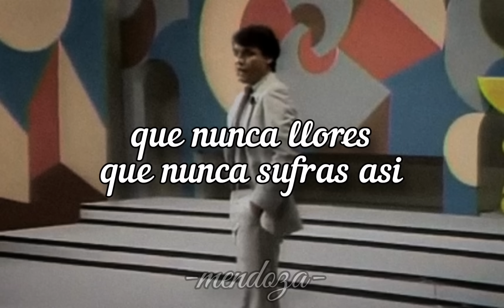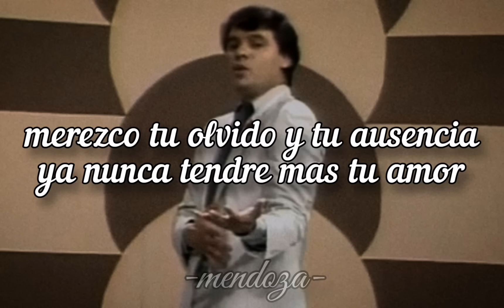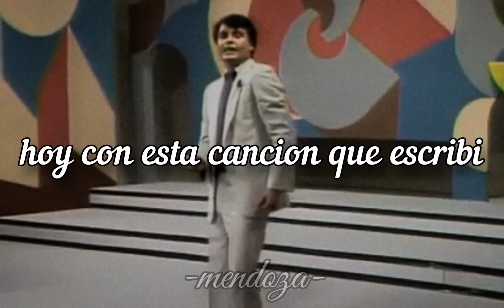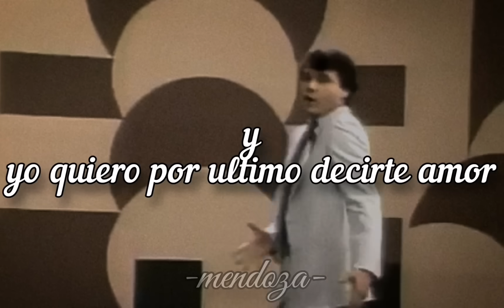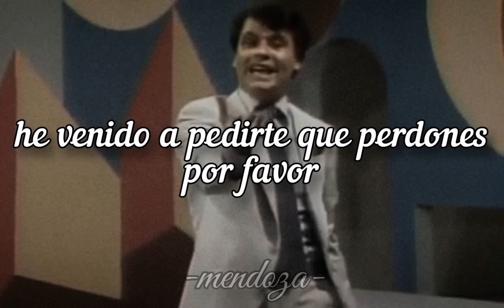He Venido A Pedirte Perdón - Juan Gabriel (Letra)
Title
Artist